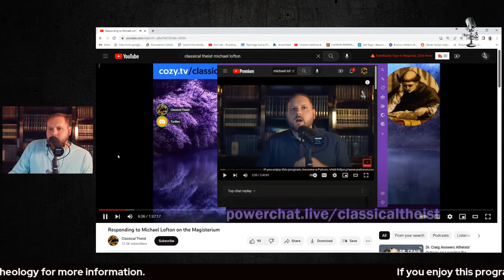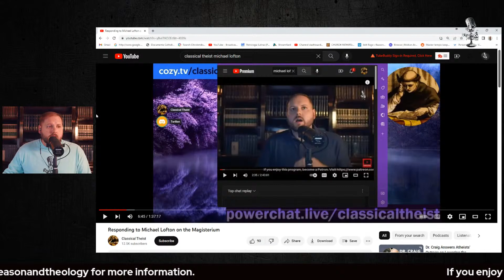Misunderstanding My View on the Magisterium: A Response to Classical Theist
Michael Lofton responds to a video by Classical Theist who fundamentally misunderstands his position on the magisterium. The original video called "Responding to Michael Lofton on the Magisterium" by Classical Theist may be found